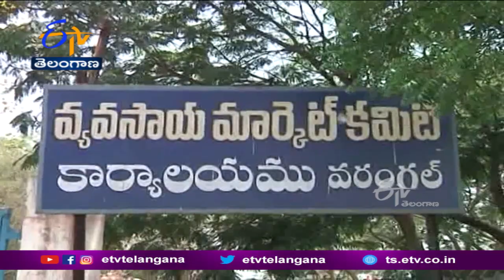Farmers Put Aside Mirchi & Focusing on Cotton Cultivation | పత్తి సాగువైపు దృష్టి సారిస్తున్న రైతులు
గతేడాది తామర తెగులు మిర్చి రైతుల్ని కుదేలు చేసింది. ఆ తర్వాత వచ్చిన అకాల వర్షాలు... కర్షకుల్ని మరింత నష్టాలపాలు చేశాయి. దీంతో మార్కెట్లో ధర ఉన్నా... మిరప రైతులు లాభాలు దక్కించుకులేకపోయారు. పెట్టుబడి ఖర్చులు రాక... అప్పుల ఊబిలో కూరుకుపోయారు. గత్యంతరం లేని పరిస్ధితుల్లో మిరపను పక్కన పెట్టిన రైతులు... పత్తి సాగువైపు దృష్టి సారిస్తున్నారు. దీంతో ఈసారి రాష్ట్రంలో... పత్తి విస్తీర్ణం బాగా పెరుగుతుందని అధికారులు అంచనా వేస్తున్నారు.